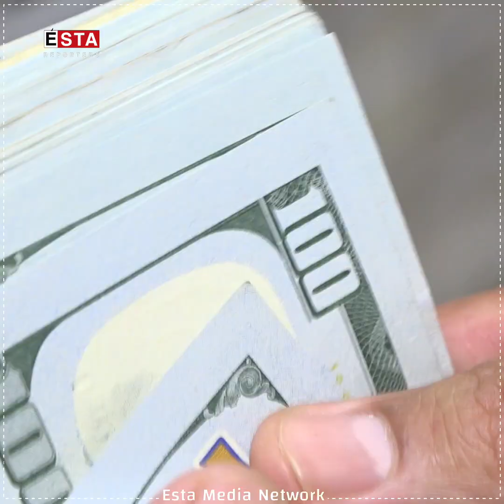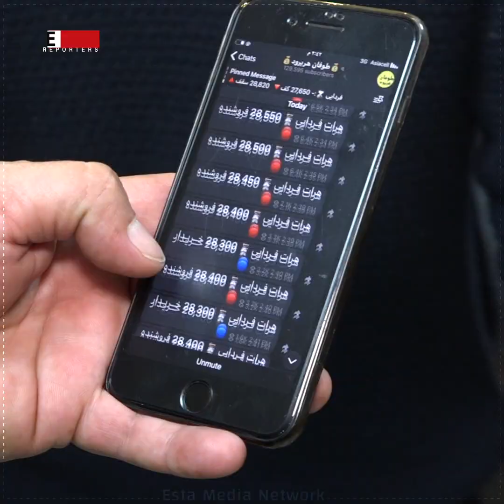لەبازاری دۆلارەكەی سلێمانی بەهۆی ”مامەڵەی هەوایی"وە دەیان كەس مایەپووچ بوون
لەبازاری دۆلارەكەی سلێمانی بەهۆی ”مامەڵەی هەوایی"وە دەیان كەس مایەپووچ بوون، مامەڵەكارێكی دراو دەڵێت ” خەڵك هەیە  لەم بازاڕە خانو و دوكان و سامەنەی ڕۆیشتووەو ماڵ و مناڵی كەوتووەتە سەر شەقام"